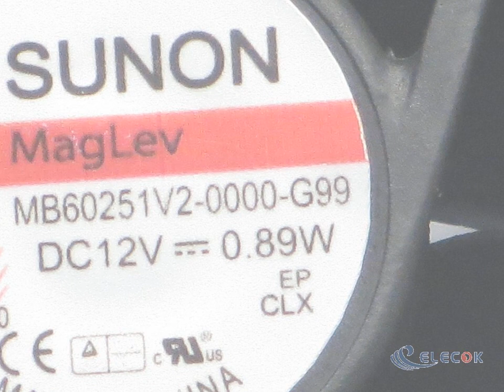MB60251V2-0000-G99 12V 0.89W 3wires Cooling Fan